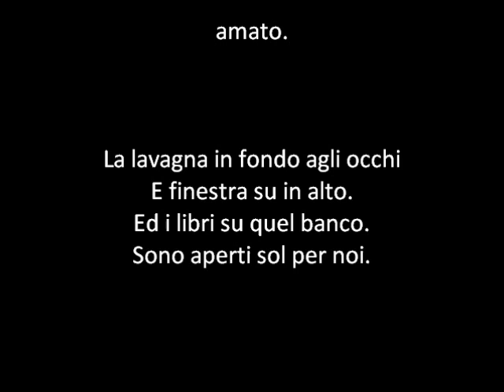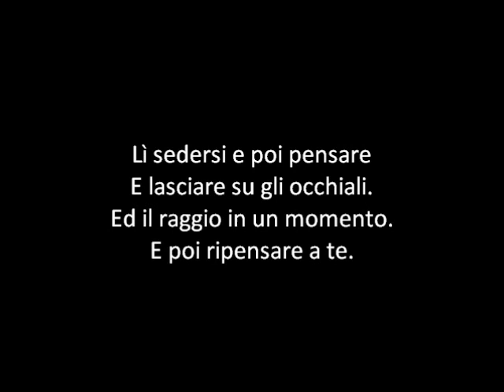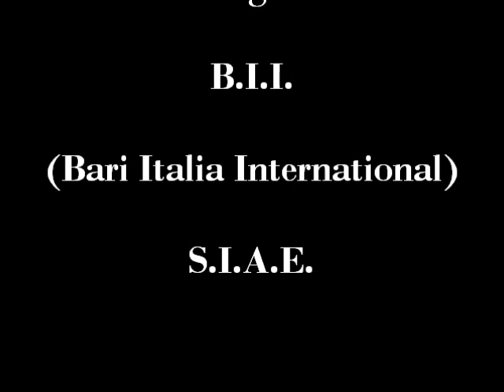25/26 - "I simpatici momenti" - FESTIVAL DELLE STAGIONI - 1° Giocacantore (Autunno).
Video -- CANTIAMO INSIEME - karaoke alla FrankLoset -- Il FESTIVAL DELLE STAGIONI è una raccolta di quattro Giocacantori ognuno dei quali contiene canti didattici inerenti alla stagione questo per avere la scuola sempre attiva e in modo piacevole nell'arco dell'anno quindi avremo la prima stagione che inizierà e seguirà con l'anno scolastico: Autunno - Inverno - Primavera -- Estate. "I simpatici momenti" di Ciccillo -- Aaba. Nel video ascolteremo un Arrangiamento virtuale eseguito dall'Autore . "Il FESTIVAL DELLE STAGIONI" è stato Ideato e progettato da Francesco, Giuseppe Loseto. Il sistema di valutazione anch'esso ideato dall'autore ed è stato usato nelle sue ore d'insegnamento e in seguito per la prima volta nell'"Estate Insieme" 1988 a Toritto dove ha tenuto una manifestazione che si è sviluppata non solo nell'oratorio ma anche in piazza per il partito comunista e a Quasano con consenso positivi di critica e di pubblico. Montaggio Filmato Bari 09 marzo 2013. Autunno: Nell'emisfero boreale o settentrionale (artico) va dal 23 Settembre (equinozio d'autunno) al 22 Dicembre (solstizio d'inverno). Nell'emisfero australe o meridionale (antartico) va dal 21 Marzo al 21 Giugno.